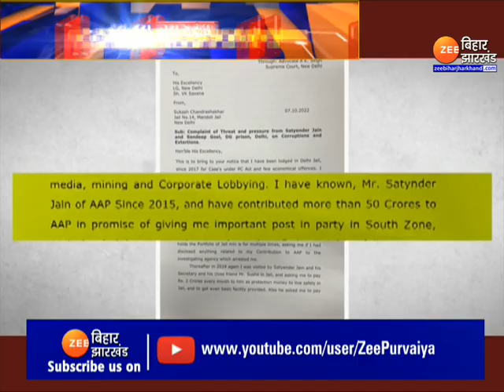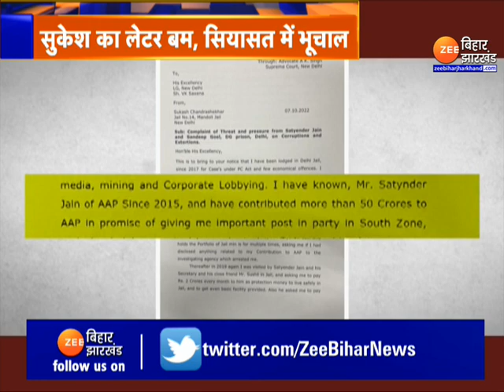Sukesh Chandrasekhar को किसने ठगा ? | AAP Vs BJP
तिहाड़ जेल में बंद सुकेश चंद्रशेखर (sukesh chandrasekhar) ने दिल्ली के एलजी को पत्र लिखकर सत्ता के गलियारे में सनसनी फैला दी है. इस लेटर को लेकर आम आदमी पार्टी पर बीजेपी (AAP Vs BJP) हमलावर है.